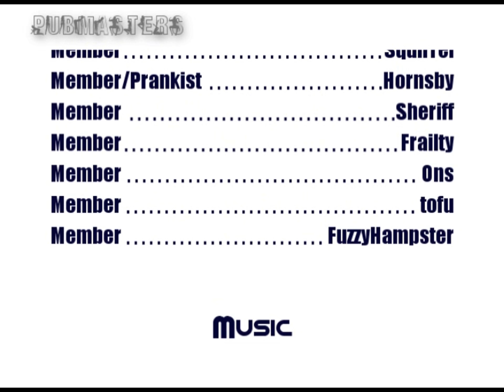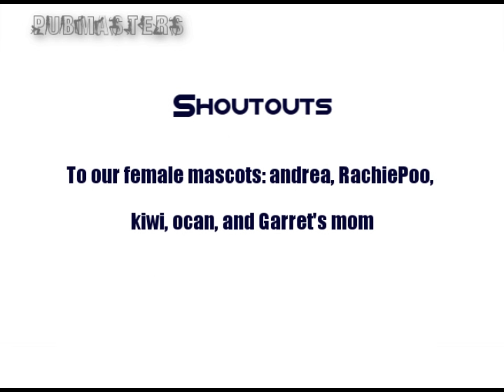Pubmasters Two - The Movie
Directed by:
TECHWARRIOR